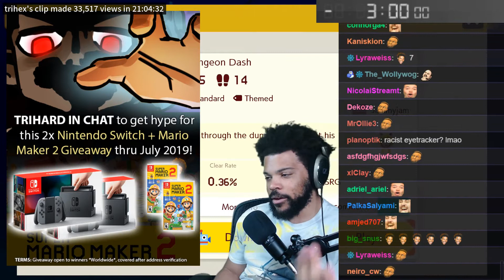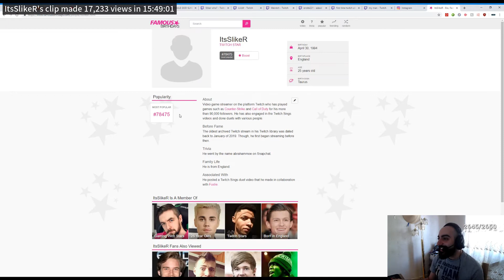MOST VIEWED TWITCH CLIPS OF 12.07.2019: ABOM LIVES THE DREAM